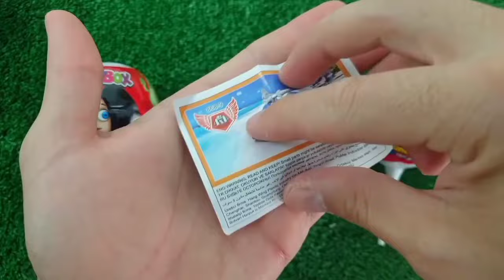Rainbow Satisfying Video, DIY How to make Rainbow Slime Candy Baby Shark Kinetic Sand Cutting ASMR